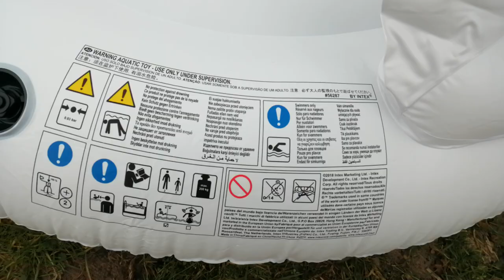INTEX 56287 - Inflatable mega large white Swan 1.94m x 1.52m x 1.47m - inflated with hand pump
Last week another beach gadget arrived for me this time, an inflatable Swan by intex from the mega series. Already, unfortunately, this size is getting harder to come by. For the first time I was filming using a tripod, which doesn't always work in such field conditions. As my previous foot pump had already broken down, I decided to buy a new one. I decided on an INTEX 68615 hand pump, which I of course modified slightly by extending the hose to over two metres. The pump pumps very quickly, but it takes some effort too. And at the same time be careful not to overdo it, so that it does not damage the chamber in the object to be pumped.

W zeszłym tygodniu dotarł do mnie kolejny gadżet plażowy tym razem, dmuchany Łabędź firmy intex z serii mega. Już niestety co raz trudniej ten rozmiar zdobyć. Po raz pierwszy nagrywałem film przy użyciu statywu, co w takich polnych warunkach nie zawsze się powodzi. Z racji tego że moja poprzednia pompka nożna uległa już uszkodzeniu, to postanowiłem kupić nową. A mianowicie wybór padł na pompkę ręczną firmy INTEX 68615. Oczywiście lekko ją zmodyfikowałem, a mianowicie wydłużyłem wężyk do ponad dwóch metrów. Pompka pompuje bardzo szybko, ale trzeba trochę wysiłku też użyć. I przy okazji uważać, żeby nie przesadzić, żeby nie uszkodziło komory w pompowanym przedmiocie.

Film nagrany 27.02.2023